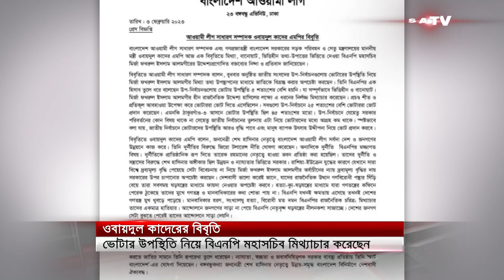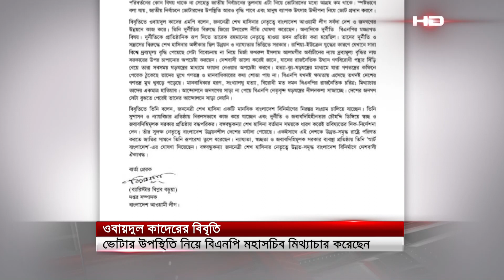উপনির্বাচনে ভোটার উপস্থিতি নিয়ে বিএনপি মহাসচিব মিথ্যাচার করেছেন : কাদের | SATV NEWS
SATV Location:
Bangladesh